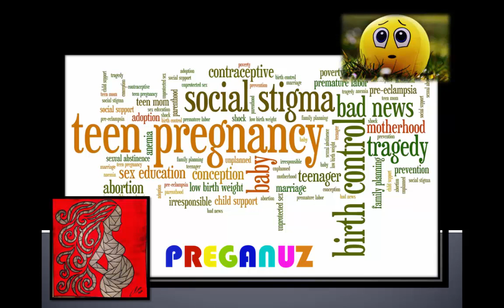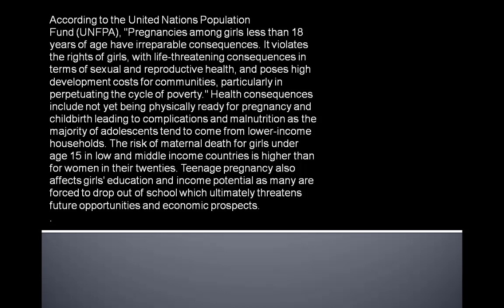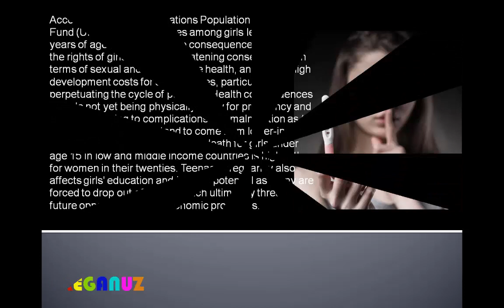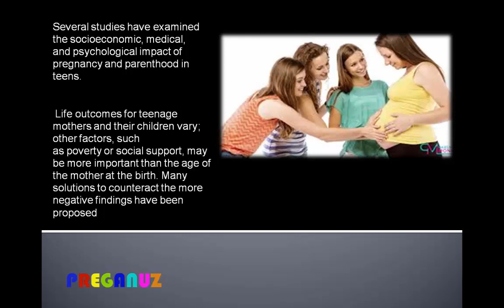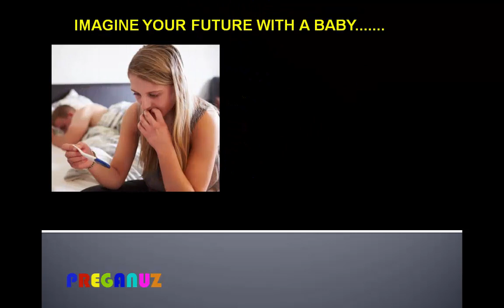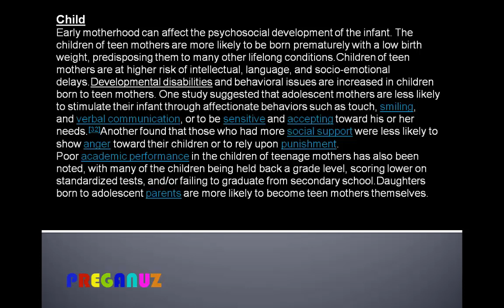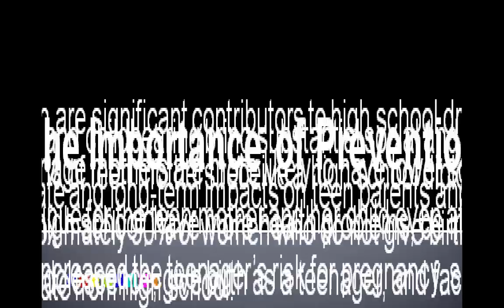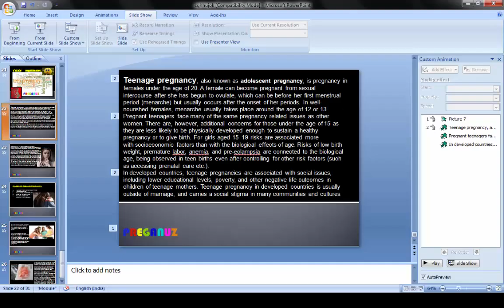TEENAGE PREGNANCY....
Teenage pregnancy, also known as adolescent pregnancy, is pregnancy in females under the age of 20..A female can become pregnant from sexual intercourse after she has begun to ovulate, which can be before her first menstrual period (menarche) but usually occurs after the onset of her periods. In well-nourished females, menarche usually takes place around the age of 12 or 13.
Pregnant teenagers face many of the same pregnancy related issues as other women. There are, however, additional concerns for those under the age of 15 as they are less likely to be physically developed enough to sustain a healthy pregnancy or to give birth. For girls aged 15–19 risks are associated more with socioeconomic factors than with the biological effects of age. Risks of low birth weight, premature labor, anemia, and pre-eclampsia are connected to the biological age, being observed in teen births even after controlling for other risk factors (such as accessing prenatal care etc.).
In developed countries, teenage pregnancies are associated with social issues, including lower educational levels, poverty, and other negative life outcomes in children of teenage mothers. Teenage pregnancy in developed countries is usually outside of marriage, and carries a social stigma in many communities and cultures